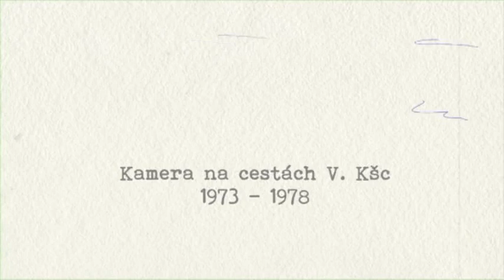Kamera na cestách 1973 -1978/KŠc /SŠPP/Ad revidendum.